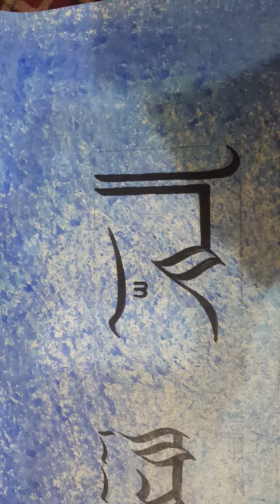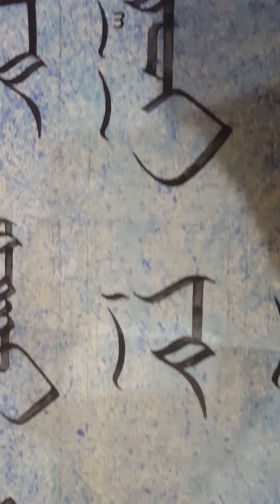March 2, 2021